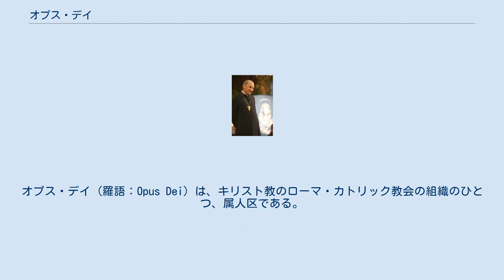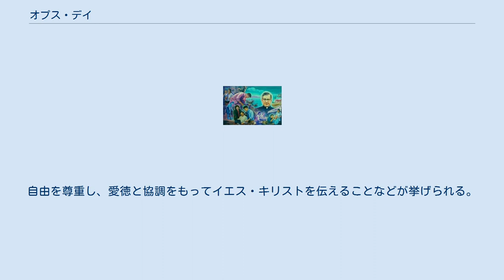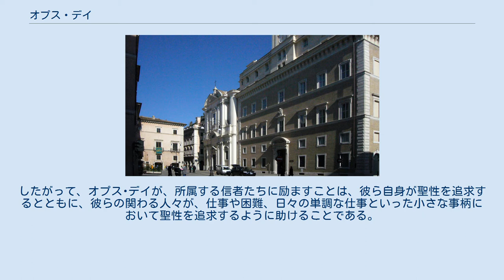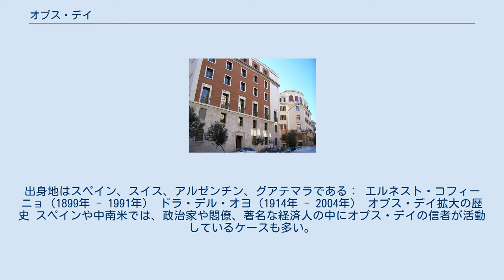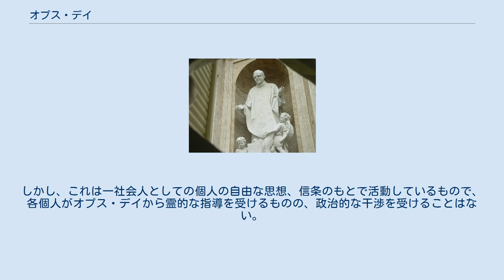オプス・デイ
オプス・デイ (羅語：Opus Dei) は、キリスト教のローマ・カトリック教会の組織のひとつ、属人区である。
カトリック信者が世俗社会での自らの職業生活を通して、自己完成と聖性を追求することを目的にしており、仕事や家庭生活など、日常生活のあらゆる場面において、キリストと出会うように援助する組織。
創立者は、聖ホセマリア・エスクリバー（1902年-1975年）である。
 本部庁舎は、ローマ市ブルノ・ブオッツィ通り73番に位置する。
 オプス・デイ本部（ローマ） 働く人々に囲まれたホセマリア・エスクリバー 仕事を始めとする日常生活のすべてを聖化し、信仰に100%合致した生き方を送るよう、あらゆる条件、身分の信者を励ますことが目的である。
神との親子関係とミサを精神的な基盤とし、社会の中で観想生活を営む。
自由を尊重し、愛徳と協調をもってイエス・キリストを伝えることなどが挙げられる。
また、日常の仕事を神と隣人の為に心を尽くして果たし、仕事を聖化することを務めとしている。
 オプス・デイの精神の特徴： 聖ペトロ大聖堂（バチカン）外壁にある聖ホセマリア像 現在の属人区長、オカリス師 オプス･デイに所属するには、超自然的召し出し（召命）が必要である。
全生涯を神への奉仕と、すべての人は仕事と日常生活を通して聖性に至ることができるという教えを広めるために、神に招かれていることが必要なのである。
オプス･デイに所属したとしても、普通の市民でありカトリック信者であることに変わりはない。
それまでと同じように司教区に属しており、政治的あるいは宗教的、文化的な活動を自由に行う。
属人区オプス･デイと交わす約束は契約の性格を持つものであって、修道会に固有な清貧・貞潔・従順からなる誓願ではない。
 オプス･デイへの所属によってそれまでの仕事や社会生活が変わることもない。
世間から離れて生活するのではなく、まさしく世間の真っ只中で生きるのである。
オプス･デイの召命は、日々、家庭や街中、職場において神と出会うことにあるからである。
こうして、神と共に生きる喜びを人々に伝えていくのである。
したがって、オプス･デイが、所属する信者たちに励ますことは、彼ら自身が聖性を追求するとともに、彼らの関わる人々が、仕事や困難、日々の単調な仕事といった小さな事柄において聖性を追求するように助けることである。
オプス･デイのメンバーは、普通のカトリック信者であり、自分の受けた召命を自然さをもって生きる。
不必要に召命を見せびらかすこともしなければ、オプス･デイに属していることを隠すこともしない。
オプス･デイのメンバーたちの仕事振りやキリスト教の信仰を伝える熱意には、彼らが神と交わした約束が反映している。
 尊者モンツェ・グラセス（1941年 - 1959年） 現在、列聖手続きが既に始まっているオプス・デイの信者が数名いる（2017年現在、計16名）。
司教と司祭、聖職者と信徒、男性と女性、エンジニア、医者、主婦、学生、大学教授など様々な職業の人がいる。
出身地はスペイン、スイス、アルゼンチン、グアテマラである： エルネスト・コフィーニョ（1899年 - 1991年） ドラ・デル・オヨ（1914年 - 2004年） オプス・デイ拡大の歴史 スペインや中南米では、政治家や閣僚、著名な経済人の中にオプス・デイの信者が活動しているケースも多い。
しかし、これは一社会人としての個人の自由な思想、信条のもとで活動しているもので、各個人がオプス・デイから霊的な指導を受けるものの、政治的な干渉を受けることはない。
 教皇庁立聖十字架大学 ナバラ大学 オプス・デイは教皇庁から正式に認可を受けているカトリック教会の一組織であり、機関紙「ロマーナ」にはメンバーの移動にいたるまで詳しく公開されている。
ところが小説『ダ・ヴィンチ・コード』および同名の映画の中で、あたかもオプス・デイがカルト団体であるかのように扱われていたため、劇中の描写を真に受けてそのように考える誤解が発生した。
オプス・デイは「作品中に描かれているものはすべてフィクションである」との声明を出している。
また中井俊已による『「ダ・ヴィンチ・コード」はなぜ問題なのか？』（グラフ社）が2006年に出版された。